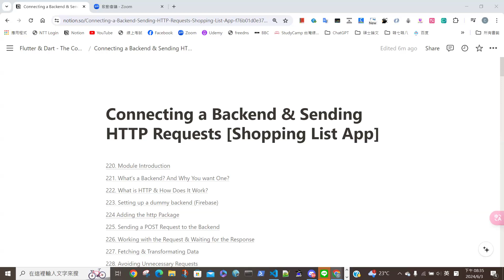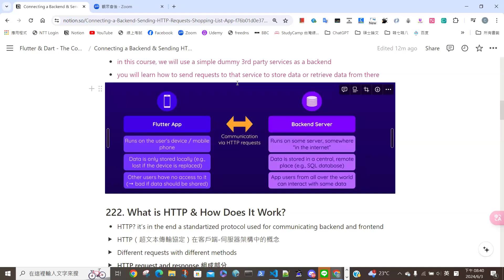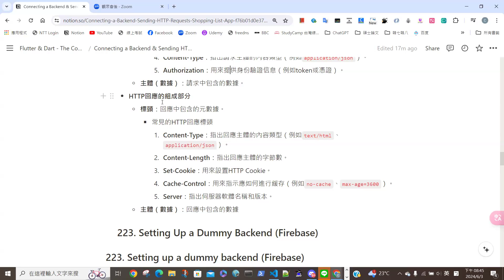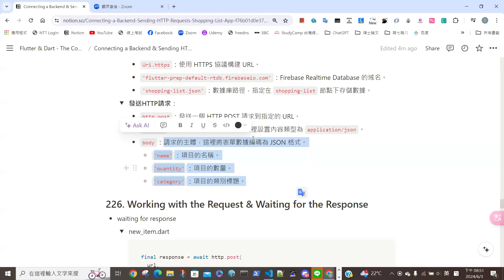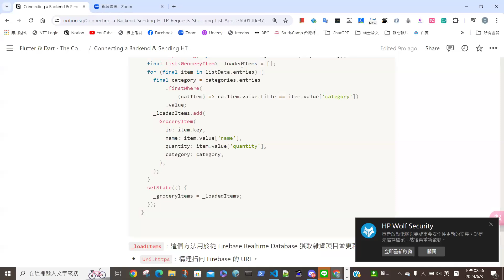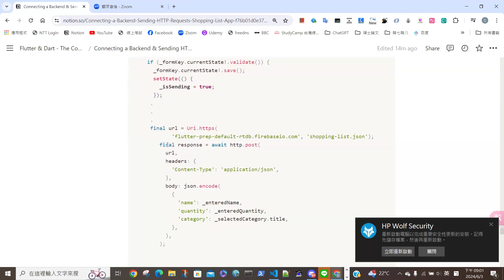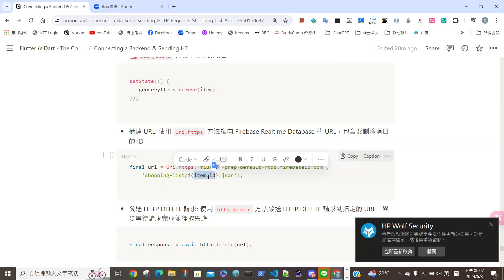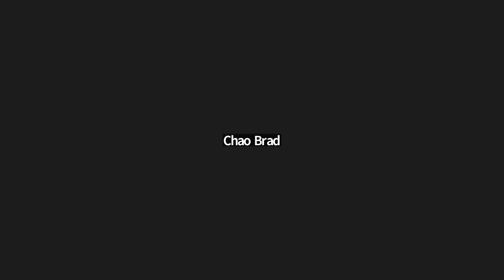【Flutter 我真的都不會】Week 19 - Connecting a Backend & Sending HTTP Requests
▌導讀：Brad
2024/6/3 PM 8:30

▌本次主題：
12. Connecting a Backend & Sending HTTP Requests (217-232)